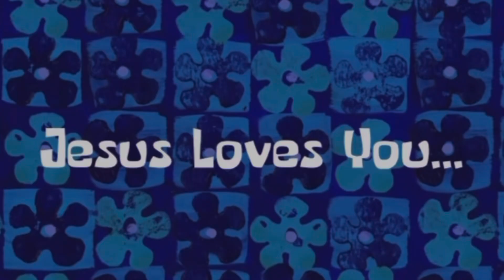HOW TO MAKE A CHARLESTON CRAB BOIL